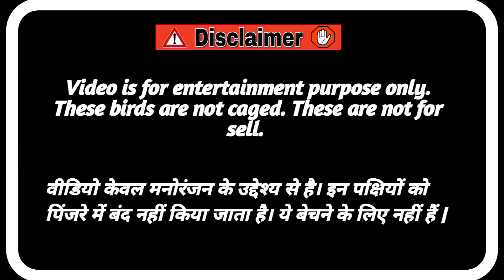Kuch Notice kiya... 🤔🤔 | Day 188 | Parrot​​'s Natural Beauty